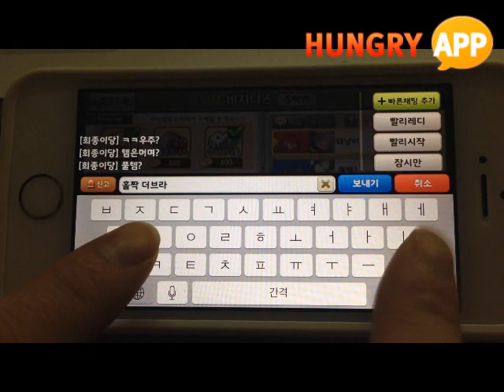헝그리앱 모두의마블 젖소의 모마배틀기행 12차